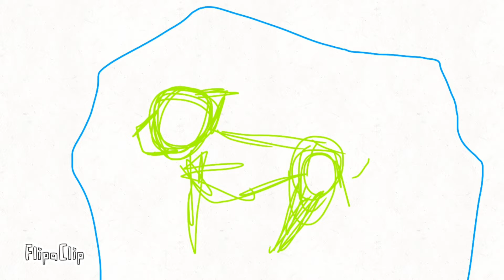Loser Animatic Storyboard [Part 2]